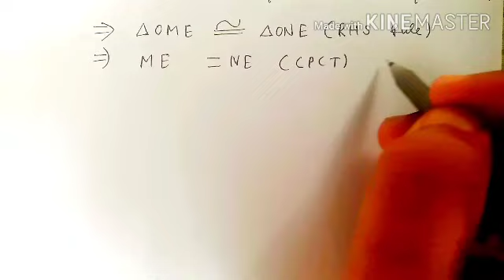9 Practice on chord properties of circles